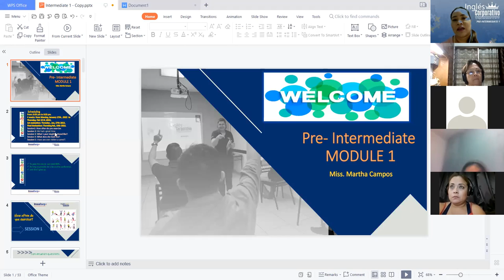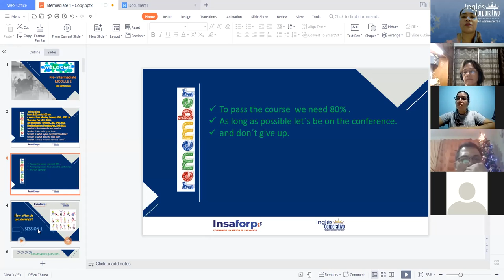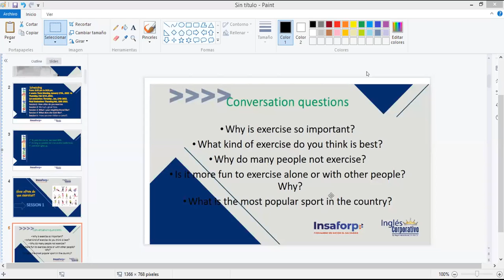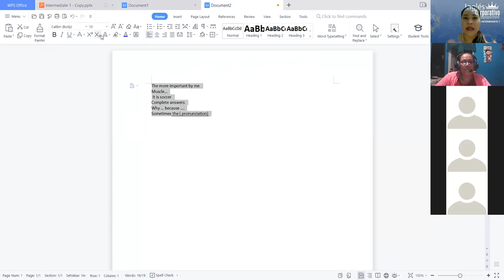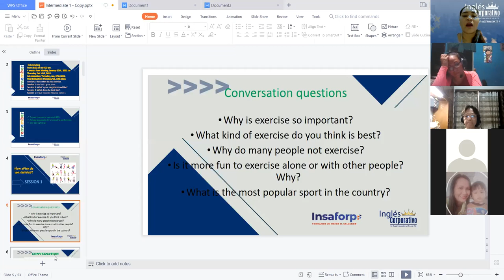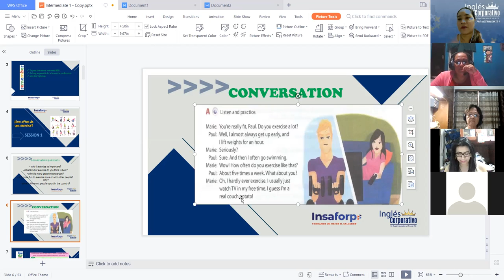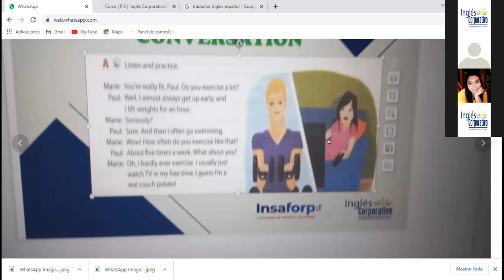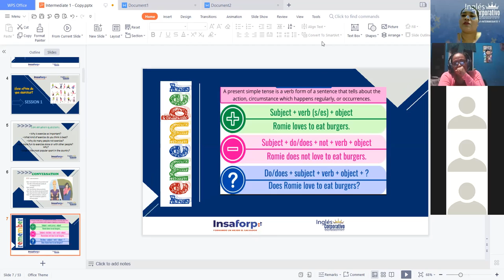Ingles Corporativo-How often do you exercise - Videoconference 1